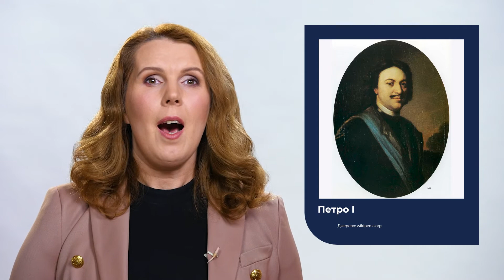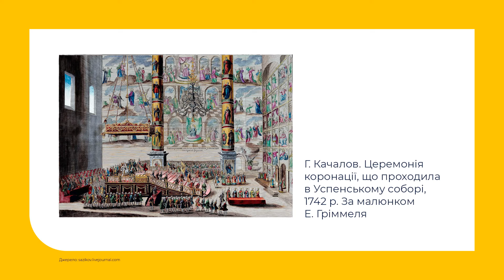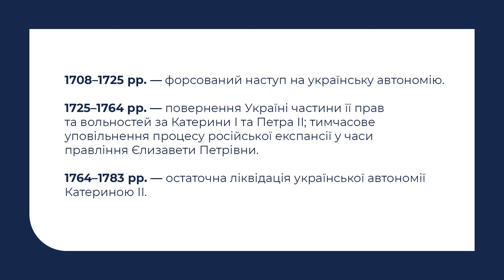8 клас. Історія України. Слобідська україна в другій половині ХVIIІ ст